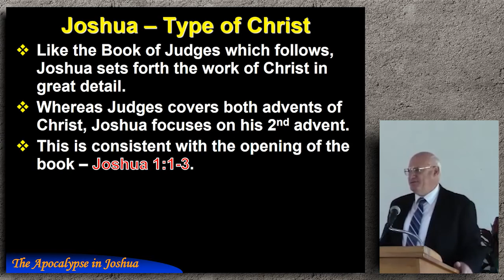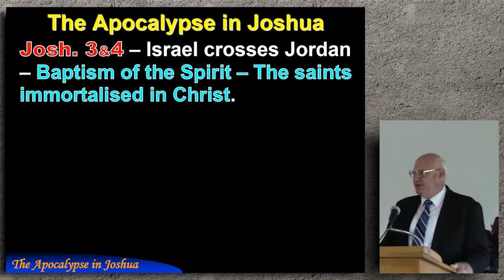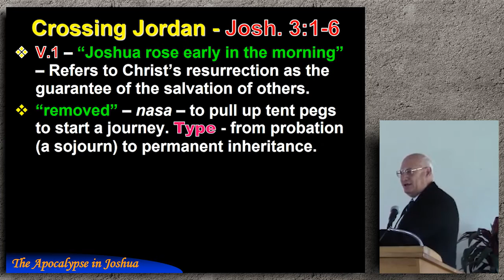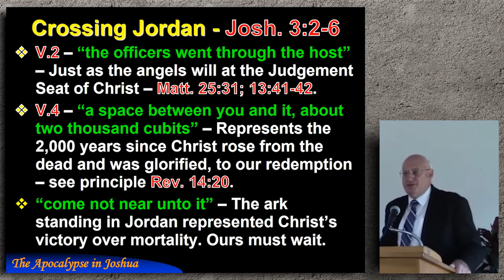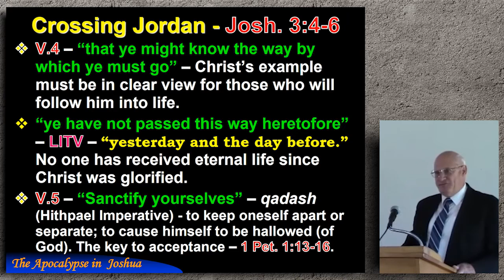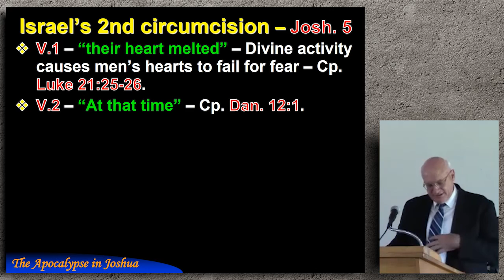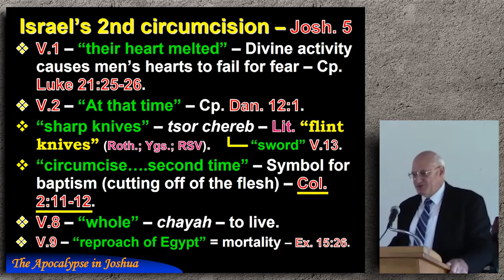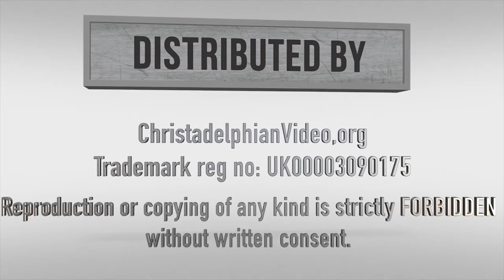Study 1 'Baptism of the Spirit' - The Apocalypse In Joshua - Jim Cowie